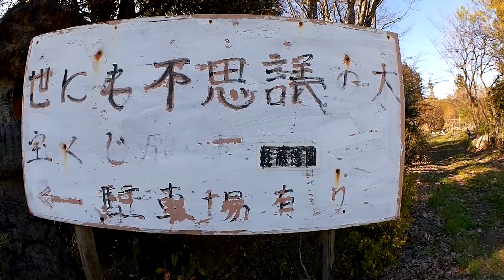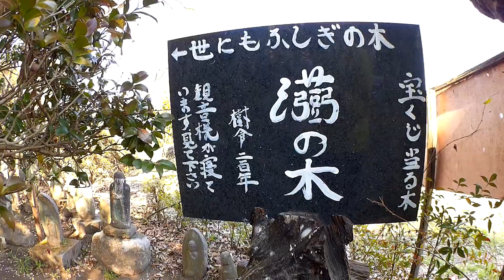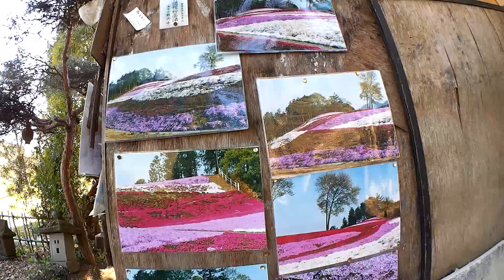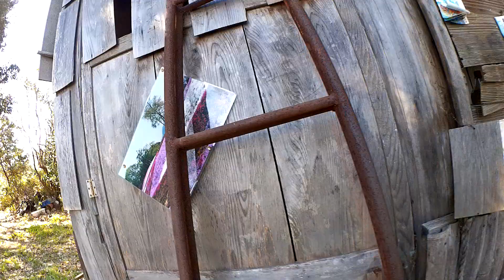箕郷町の珍百景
世にも不思議な木
宝くじが当たると噂のパワースポットです(？)
何とも言えない不気味な感じ(笑)
夜は間違いなく行けませんねw